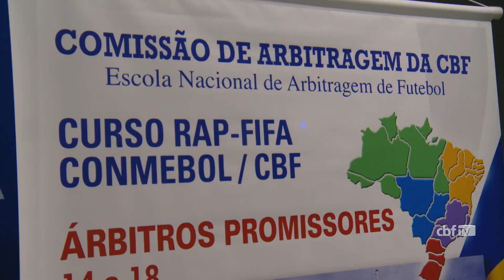Curso RAP-FIFA certifica 36 árbitros promissores